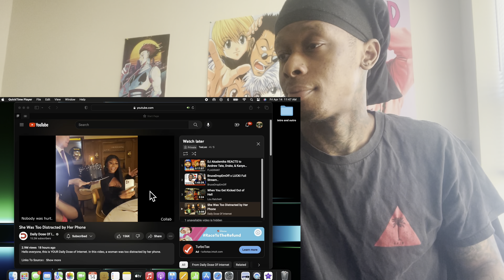IamTeeLee REACTS to Daily Dose Of The Internet‼️